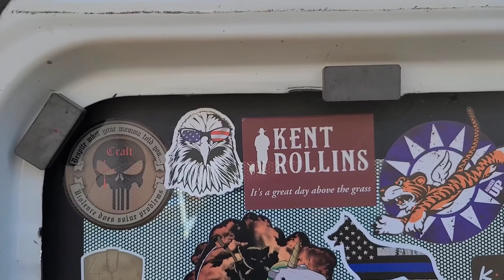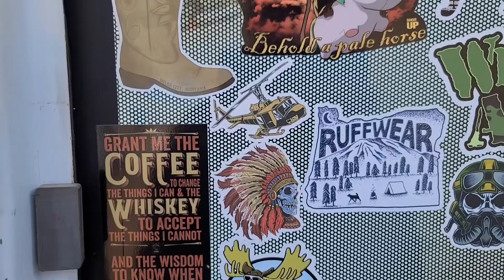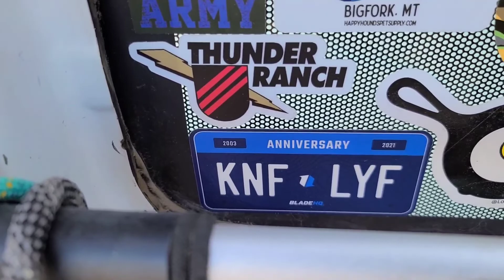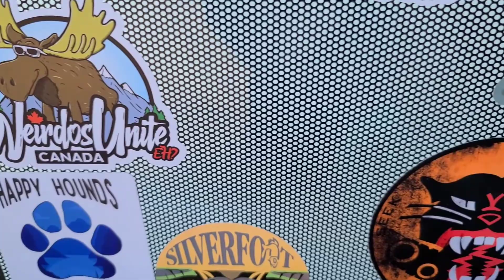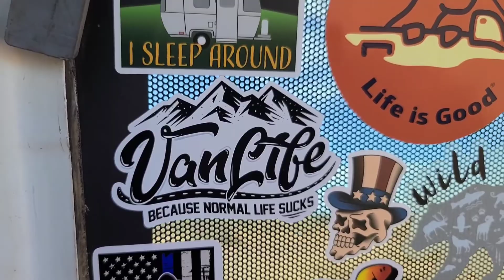12-14-2021, Cattle, Stickers & Border Patrol Drone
A few head of cattle came by to graze. It looked like rain early on but we only got a few drops. Stickers... we don't need no stinkin' stickers! Yes, we do! It's a plane! It's a drone! It's Border Patrol!